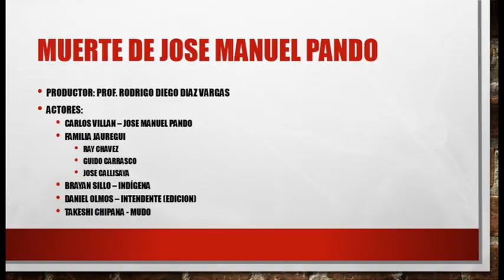MUERTE DE JOSE M PANDO UE COPA C PROF DIAZ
Primera produccion audiovisual de la Unidad Educativa Copacabana C, la muerte del general Jose Manuel Pando rodeada de muchas incognitas, incluso se llegó a culpar a un inocente, el cual todos sabian no era el responsable de la muerte de Pando, el hermano menor de la familia Jauregi es el que debe pagar con su vida en un fusilamiento, a la inquietud del Prof. Rodrigo Diego Diaz Vargas de mostrar otra forma de enseñar historia mediante produccion propia con ayuda de las TICs, los estudiantes de la promo 2016 de la unidad educativa Copacabana C, reflejan lo que, es mas problable, sucedio de verdad...